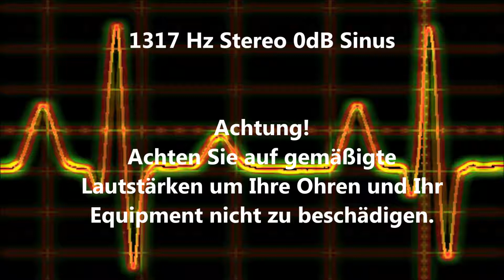1317 Hz Sinus Ton Test 0dB Stereo Piepton Wave Ton